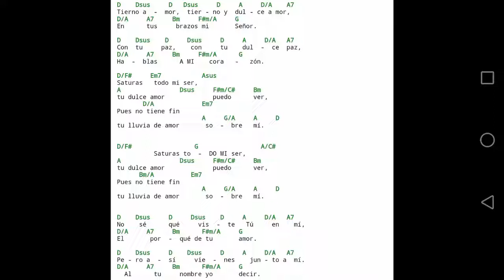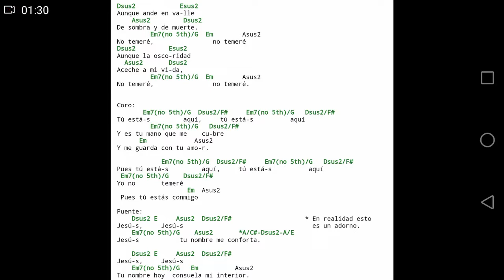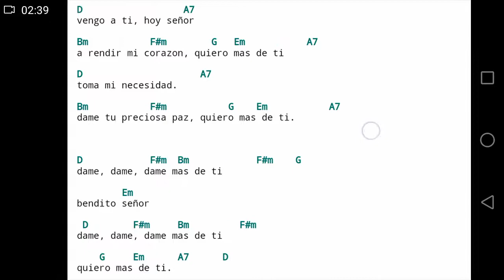D_Re Mega Cancionero Cristiano Ordenado por Tonalidad con sus Acordes Guitarra o Piano.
MEGA Cancionero Cristiano Con Acordes, Una Misma Tonalidad, Guitarra o Teclado
META Llegar a 5000 Canciones con sus Respectivos Acordes y Ordenada a través de sus 12 Tonalidades.